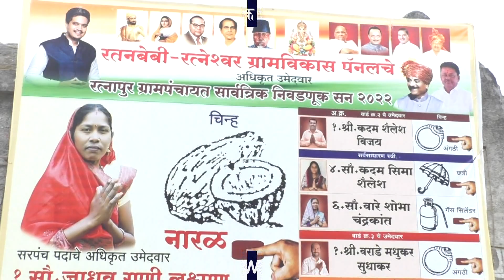रतन बेबी-रत्नेश्वर पॅनलच्या सर्व उमेदवारांना विजयी करा- दत्तात्रय वारे